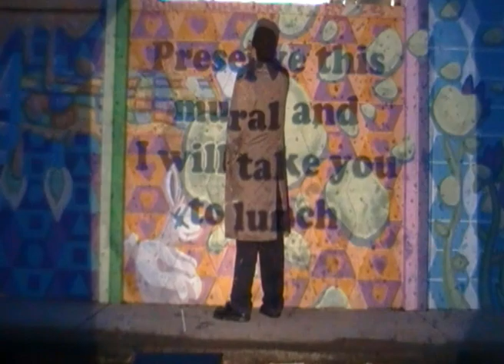Requiem for a Mural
In September 2010 I learned that the store carrying my second largest mural was shutting its doors for good.

In response, I decided to go through the five stages of grief as defined by Elisabeth Kubler-Ross as I painted over the mural (source

Soundtrack: A Dream is a Wish Your Heart Makes (cover by Hem, surprisingly in the AudioSwap library)